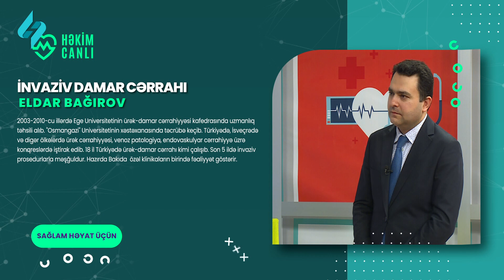İnvaziv damar cerrahi Eldar Bagirov "Hekimcanli"da 14.07.2022